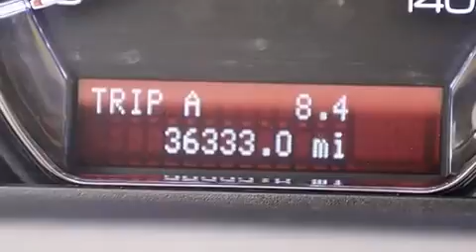Preowned 2012 Lincoln MKS Tampa FL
Haz clic aquí para ver el precio Hemos tenido el honor de servir a la zona de Lake Worth fl , le prometemos que su experiencia superará sus expectativas ! Year : 2012 Make : Lincoln Model : MKS Engine : Motor con 6-Cil de 3.7L Trans . : Transmisión Automática de 6 Velocidades Millaje : 36,320 Stock : F58874 Offleaseonly.com 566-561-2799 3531 Lake Worth Rd Lake Worth , fl 33461